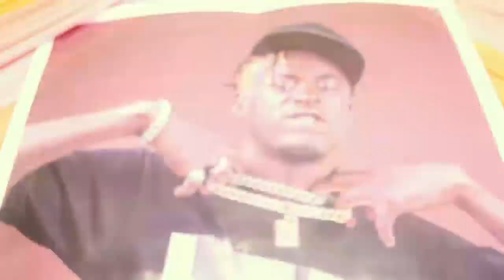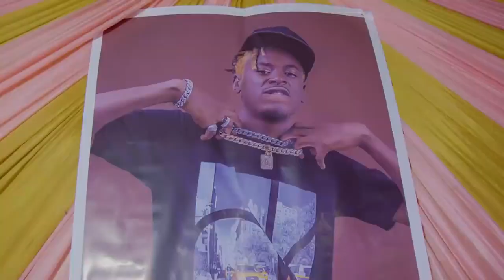ZOMMA NANBOGU SONG mp4